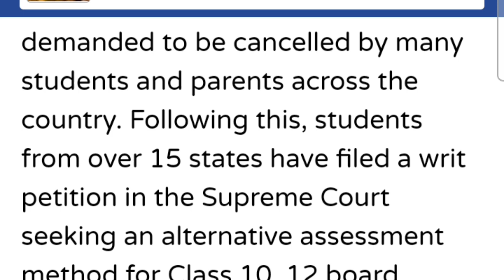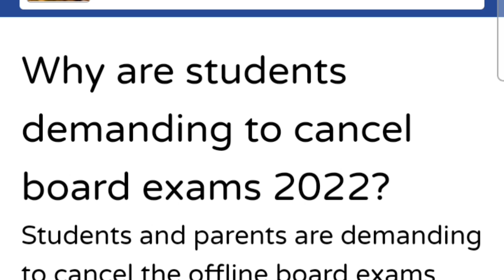CBSE Term 2 exam cancelled | CBSE term 1 Result date | CBSE 10th Result | CBSE 12th term 1 Result